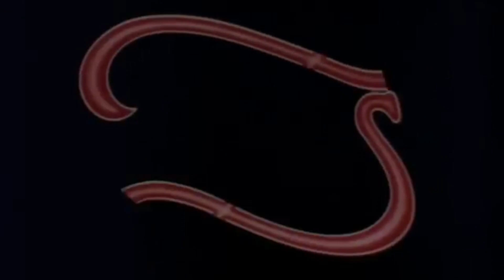A Dark Coming of Age Film | Foxes 1980 | Quick and Dirty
Tony and Mike watch Foxes, the 1980 dark coming of age film about 4 teenage girls growing up in Los Angeles. Starring Jodie Foster, Kandice Stroh, Scott Baio, Cherie Currie, Marilyn Kagan, Sally Kellerman, and Randy Quaid.